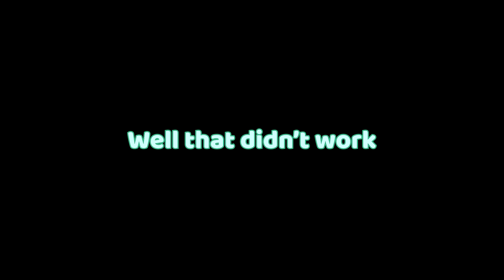Average Day Playing Tears Of The Kingdom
I've been playing a normal amount of Tears Of The Kingdom. I love it.

Also where is Kass.